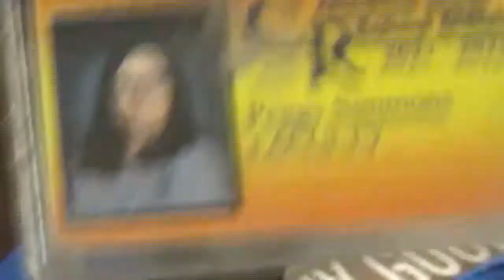Announcements 5 20 22